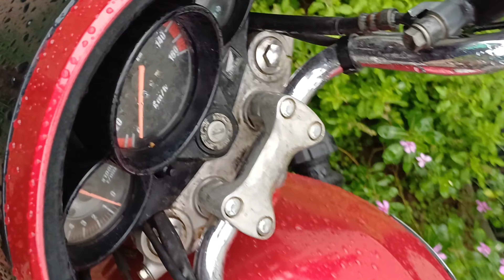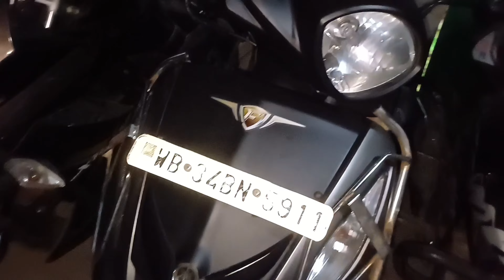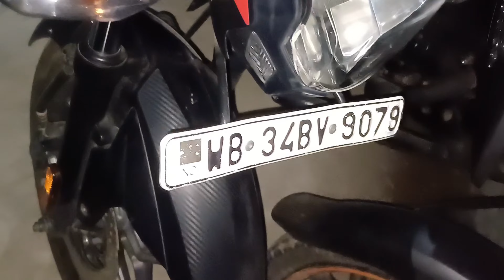সাউ Automobile |Cheapest Price Used Bikes in Medinipur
সাউAutomobiles :
add:
কেরানিচটি, বাইপাস, গীরিধারি চক, মেদিনীপুর,ওয়েস্ট মেদিনীপুর, ওয়েস্ট বেঙ্গল|

এখানে 👇clik করুন আর দেখুন আমার আরও.      ভিডিও

used motorcycles dealers near Kolkata , west bengal?
second hand bike in Kolkata under 15,000?
used bikes in Kolkata under 25,000?
low price bike in medinipur?
OLX medinipur bike?
bike bazar medinipur?
second hand bike showroom near me?
2nd hand bike near me?
2nd hand bike showroom near me?
which is best for second hand?
which is the cheapest bike in kharagpur?
which is the cheapest bike in medinipur?
which bike is best in low price?
what is a reasonable price for a used bike?
second hand bike in medinipur under 50,000?
second hand bike in kharagpur under 50,000?
second hand bike in medinipur under 30,000?
second hand bike in kharagpur under 30,000?
second hand bike in medinipur under 20,000?
second hand bike in kharagpur under 20,000?
second hand bike showroom in paschim Medinipur?
second hand bike showroom in west bengal?
second hand bike in medinipur under 10,000?
second hand bike in kharagpur under 10,000?
second hand bike in west bengal under 10,000?
used royal Enfield in medinipur?
used royal Enfield in kharagpur?
bike Wale
Honda second hand bike in kharagpur price?
Honda second hand bike in medinipur price?
Honda second hand bike in west bengal price?

secon hand bike in tamluk
olx Jhargram

santanumondaloffical
add: paschim Medinipur, West Bengal,(India)